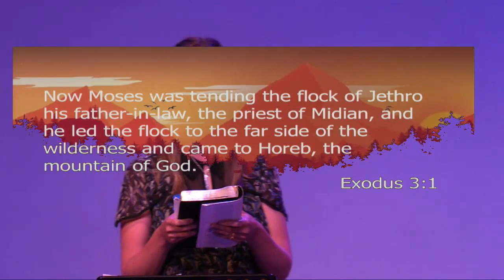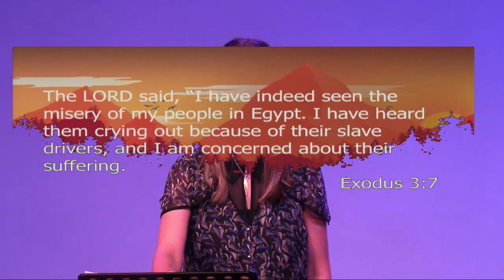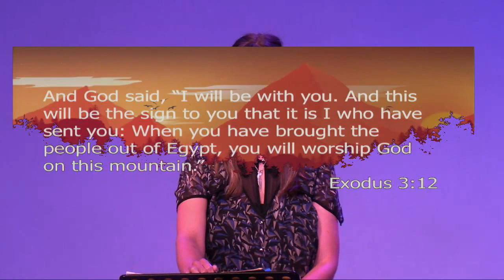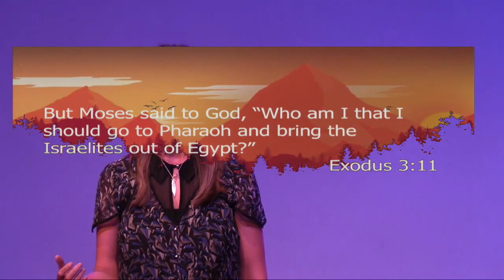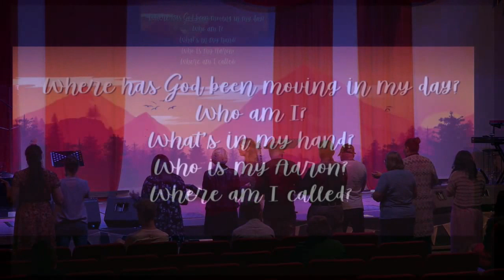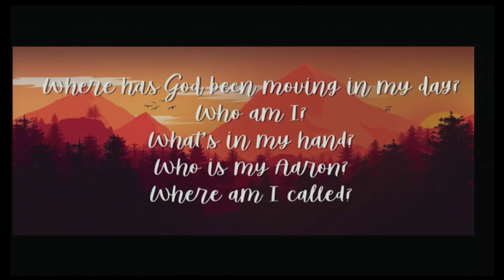The Burning Bush and the Bride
Renee McEwing
9 December 2018